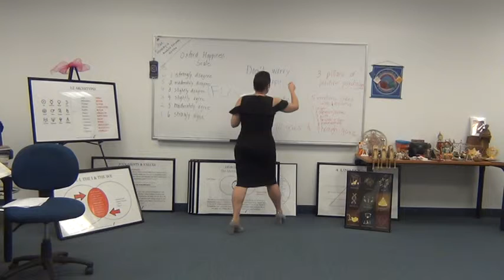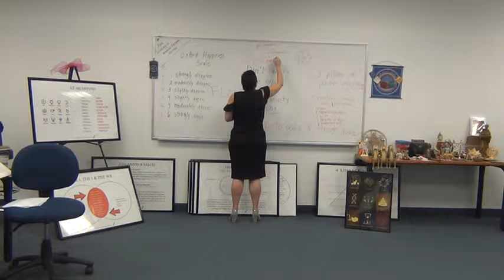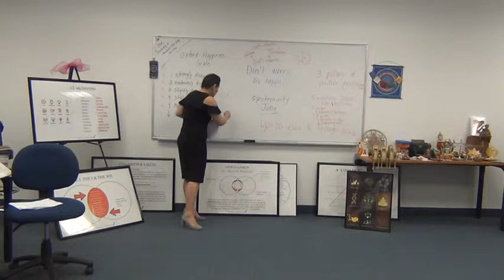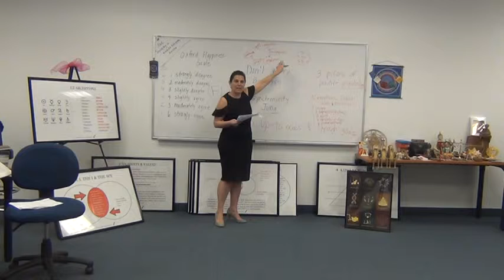Positive Psych 4 of 6 3 12 19